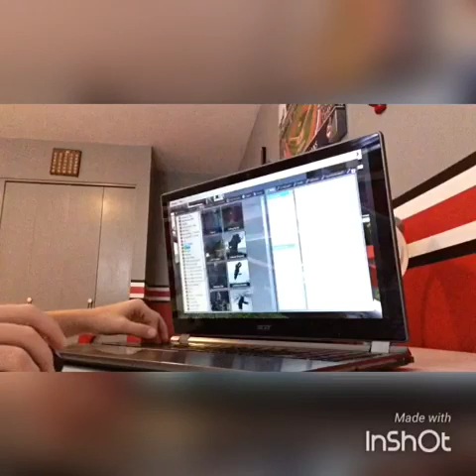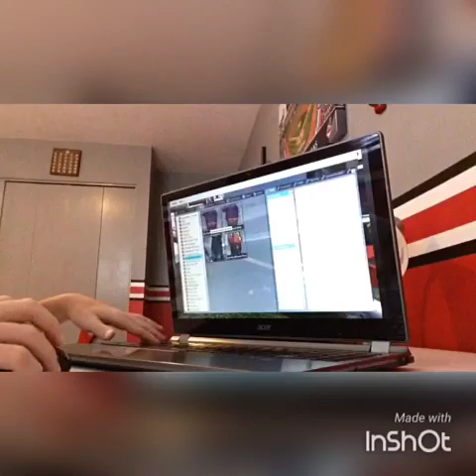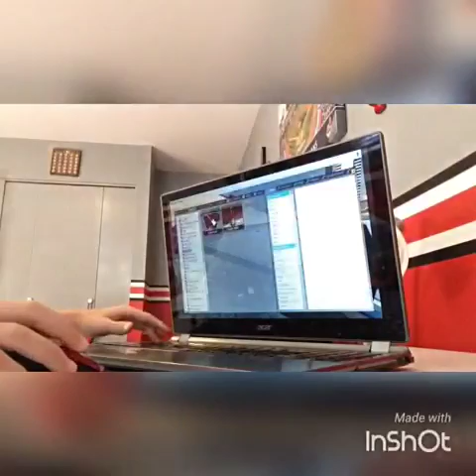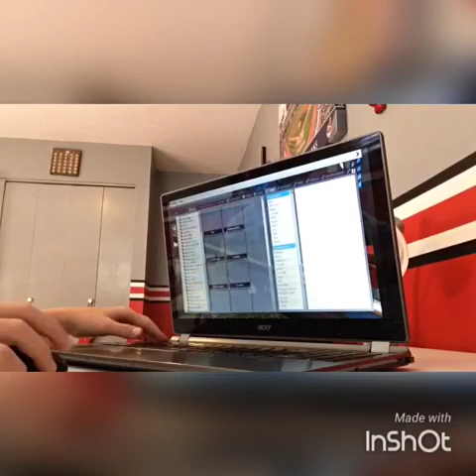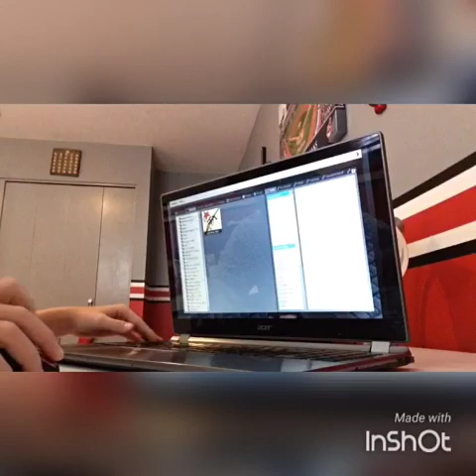WORST SONG EVER!| Garry's Mod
Today we play more Garry's mod

Mods: Guitar Rock SWEP

Musical.ly: andrew62107